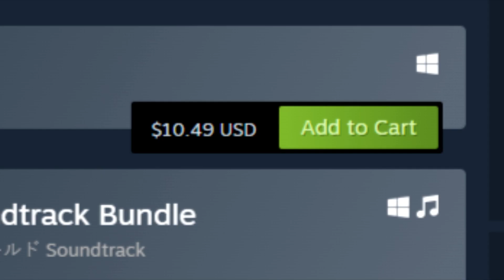The Worst Palworld Game i Ever Played (Hindi) | Palworld Mobile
palworld mobile
palworld in mobile
palworld mobile gameplay
palworld game in mobile
palworld on mobile
games like palworld for mobile
palworld gameplay mobile
palworld gameplay in mobile
palworld mobile version
palworld for mobile
palworld
techno gamerz palworld
palworld gameplay
dattrax gaming palworld
palworld techno gamerz
gamerfleet palworld
pokemon game